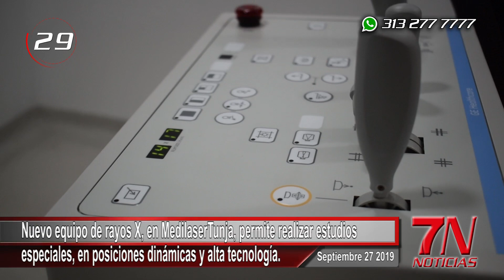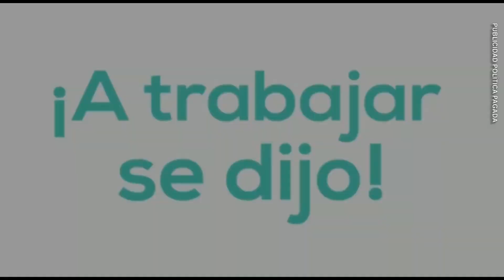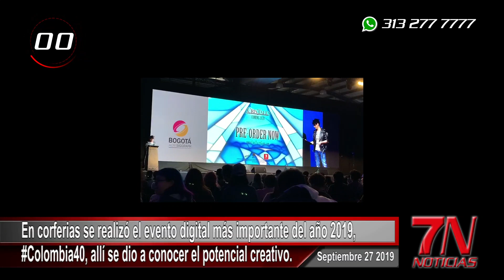7N NOTICIAS SEPTIEMBRE 27 DE 2019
7N NOTICIAS SEPTIEMBRE 27 DE 2019.

1. La Policía de Boyacá, entregó resultados realizados en territorio Duitama, allí fue desarticulada la banda "Las Tomaceras"
2. Nuevo equipo de rayos X, en MedilaserTunja, permite realizar estudios especiales, en posiciones dinámicas y alta tecnología.
3. En el BatallónBolívar el Ejercito puso al servicio de la comunidad el MuseoMilitar Bolivariano.
4. El Museo Militar Bolivariano expondrá hechos históricos de la época de la Independencia y la evolución del Ejercito.
5. En Tunja realizarán el III concurso intercolegiado de Danza Urbana y Latina, el próximo 28 de septiembre en el Coliseo Municipal.
6. Bomberos Tunja realiza invitación para que los niños de Tunja, visiten la entidad y conozcan el mundo bomberil.
7. En corferias se realizó el evento digital más importante del año 2019, Colombia40, allí se dio a conocer el potencial creativo.